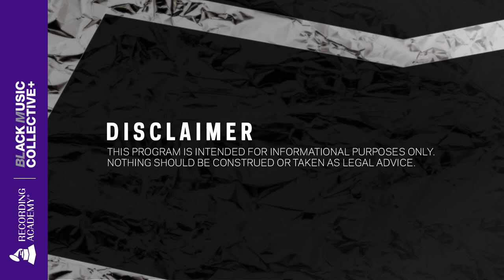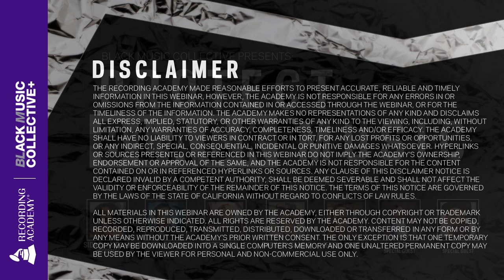Black Music Collective: Protect Black Music: Preservation, Legacy and Protecting Black Music History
Join Smokey Robinson, Patti LaBelle, Raphael Saadiq and Jenzia Burgos for a powerful conversation on the preservation of Black Music moderated by Sidney Madden.